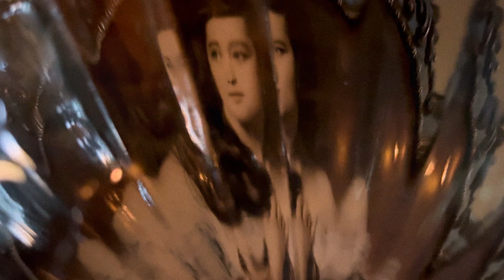Federico Aubele - Like Fire